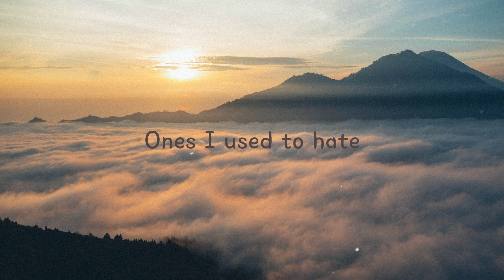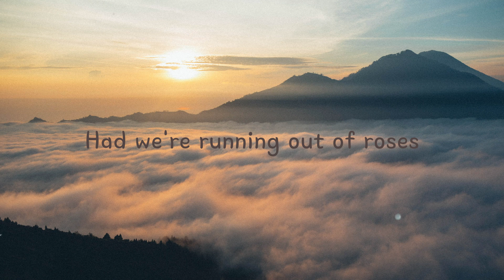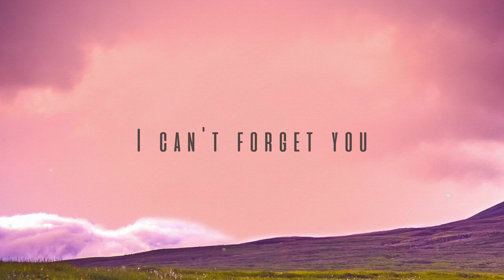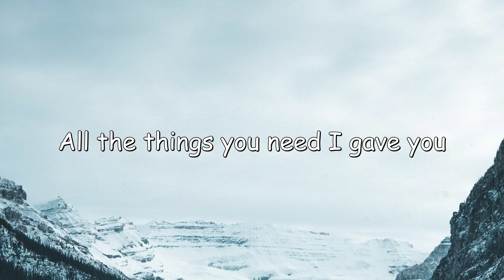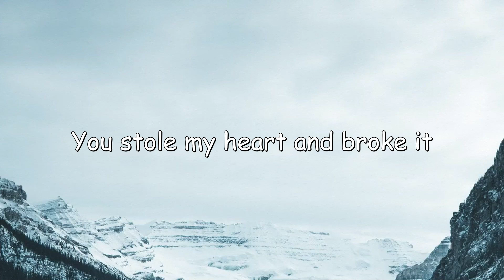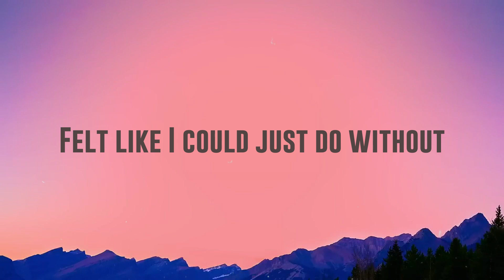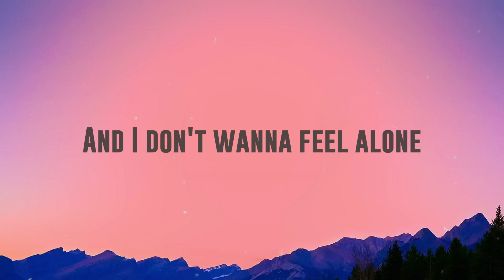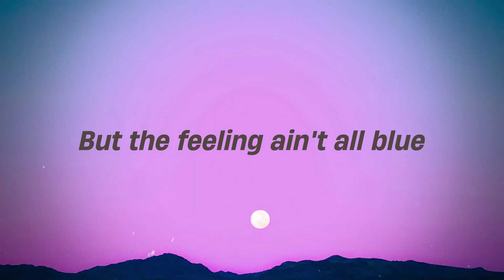Running Out of Roses - Alan Walker, Jamie Miller (Lyrics) 🥰